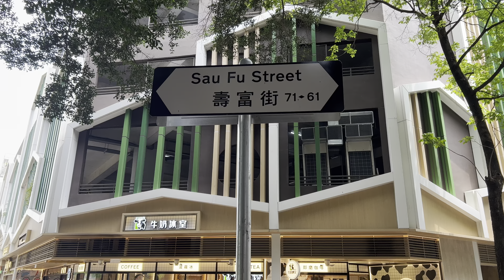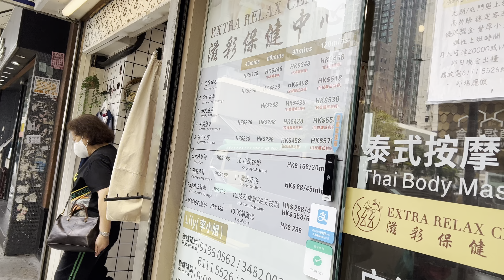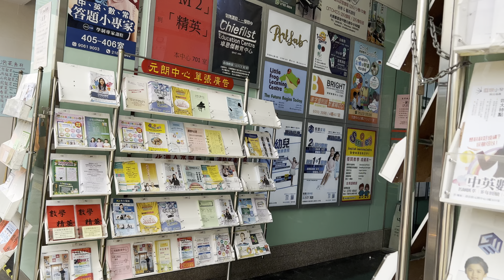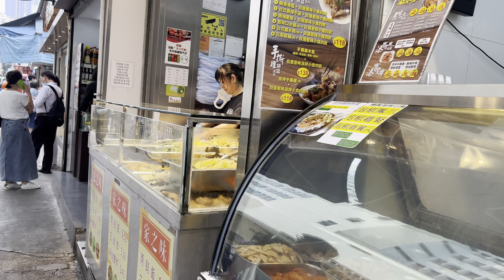4K街拍：香港元朗寿富街 | 香港元朗壽富街 | Sau Fu Street, Yuen Long, Hong Kong